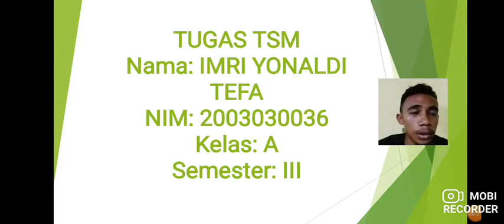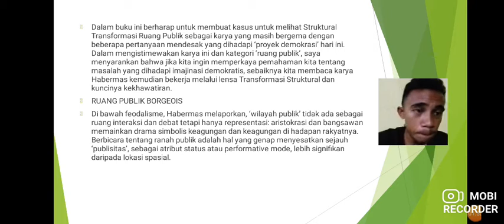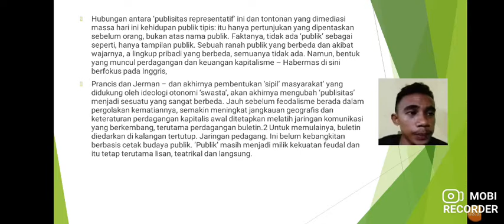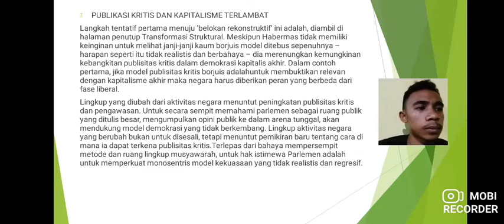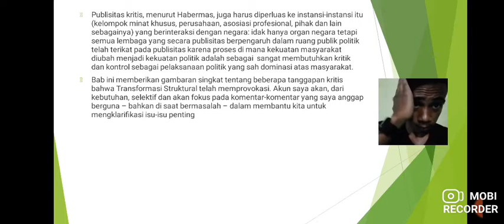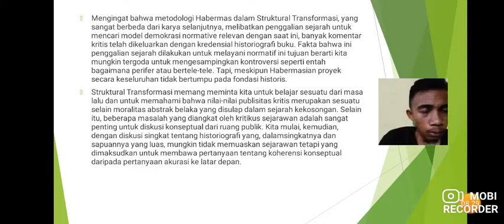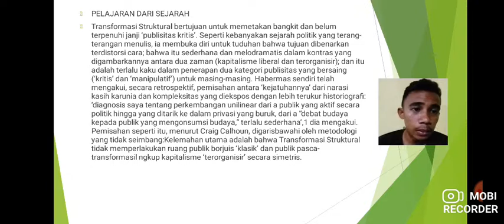Demokrasi Ruang Publik(5)